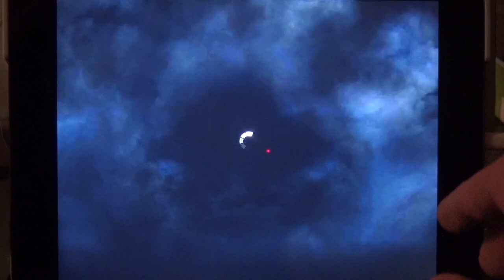Jurassic World: The Game - IOS iPad iPhone App (By Ludia) Gameplay [HD+] #291 Lets Play